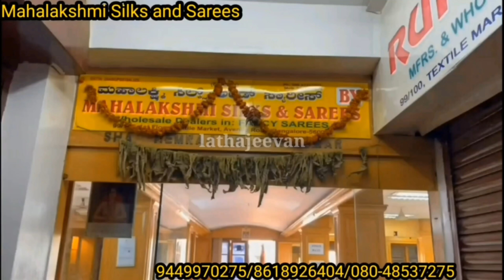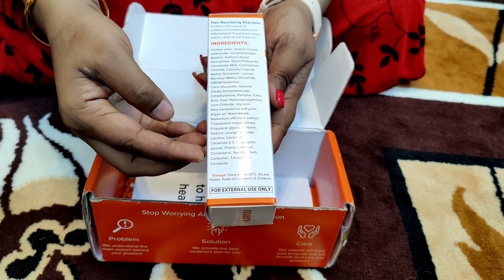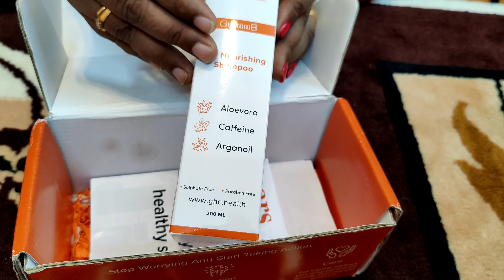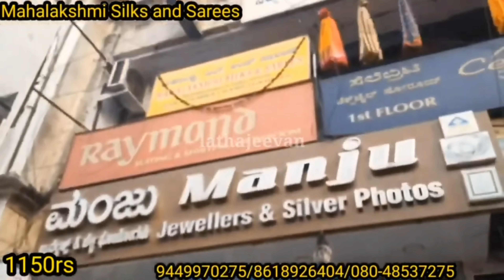Chickpet Bangalore Wholesale | Banarasi Softy Silks | Single Saree Courier available | Mars by GHC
Address:
Mahalaxmi silk & sarees
99/100, 1st Floor
Textile Market
Avenue Road, Bangalore 560 002
Mahalaxmi silk & sarees
No5, Pathi Market, Next to Balaji temple
Avenue Road